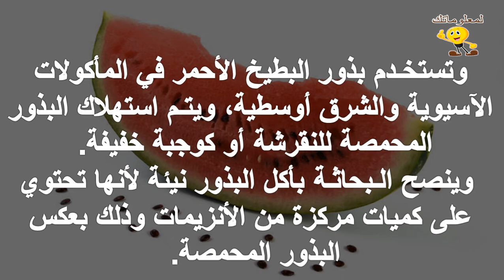بذور البطيخ.. شباب وسعادة